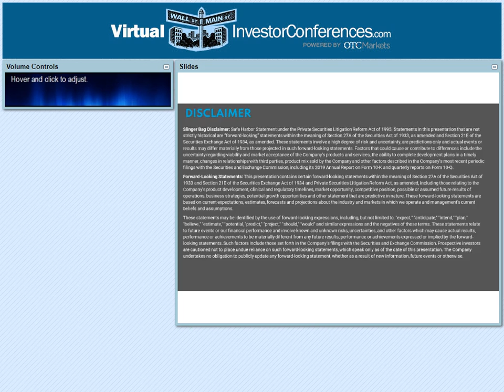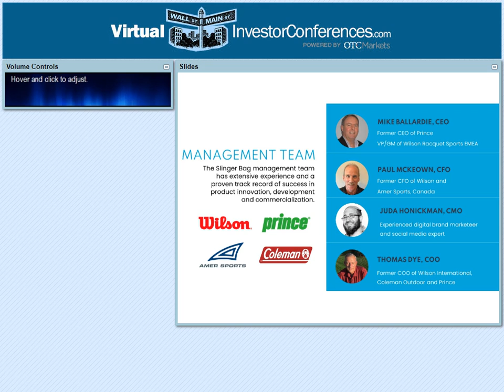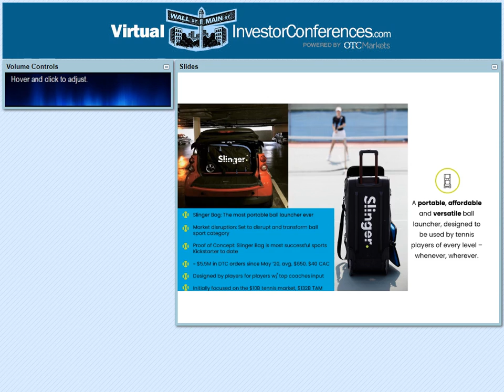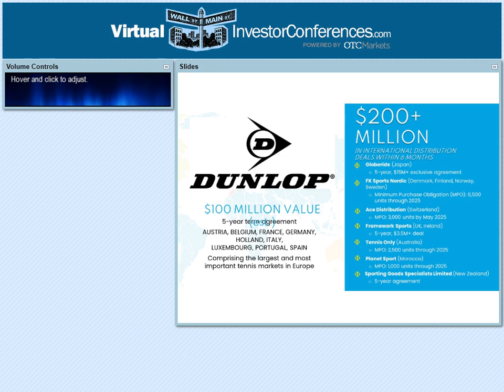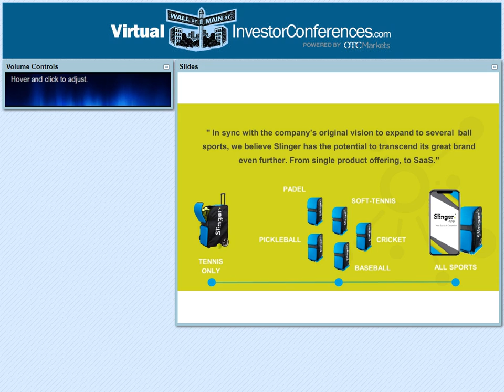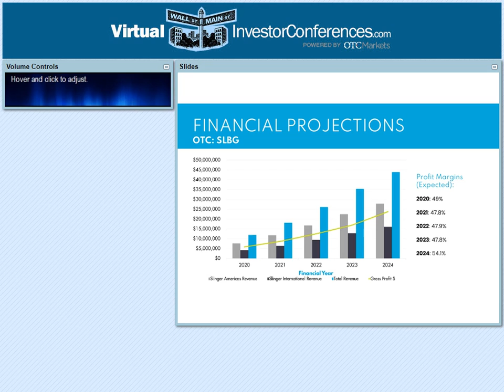Slinger Bag (OTCQB: SLBG) investor presentation OTC Markets virtual conference.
Mike Ballardie, CEO, discusses the Slinger Bag business and takes questions from investors.